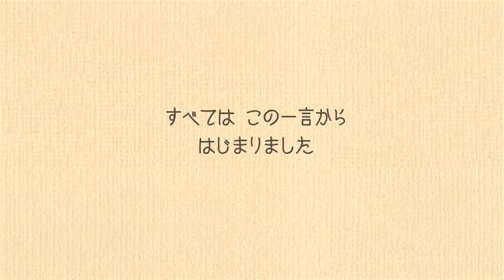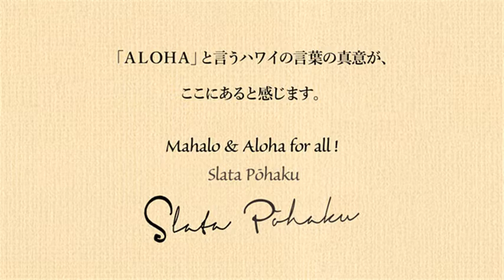Hulamahie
lyrics by : Olana Ai
music bt : Slata Pohaku

vocal : Howard Ai
whisper : Olana Ai
guitar : Yuki 'Alani&quot; Yamauchi
ipuheke : Kazu
uke &amp; Bass : Slata Pohaku